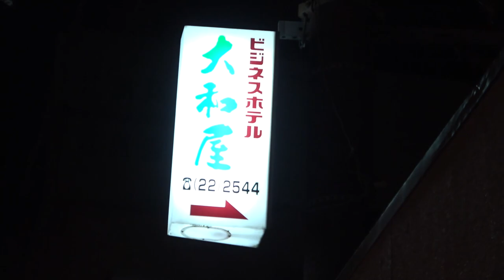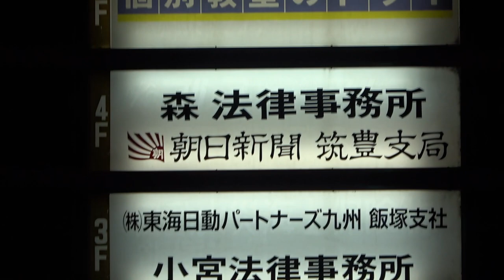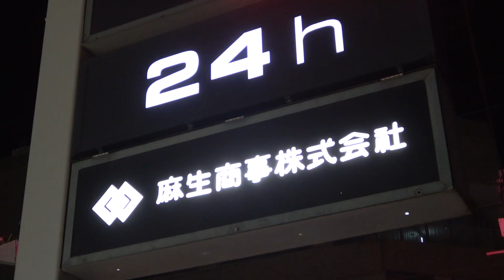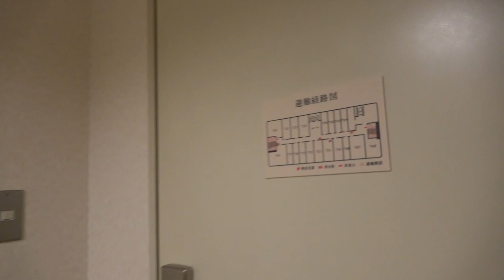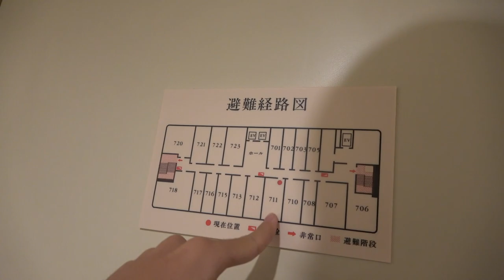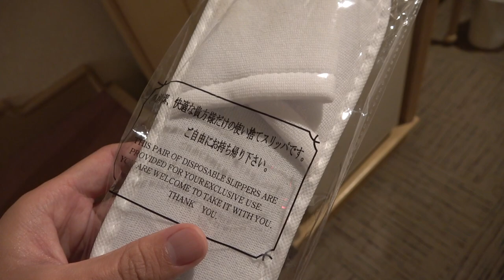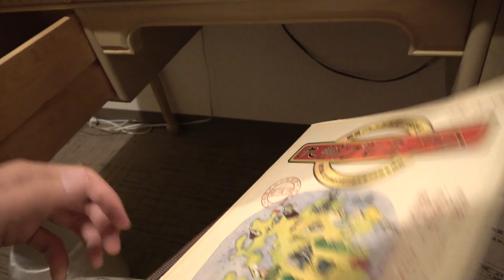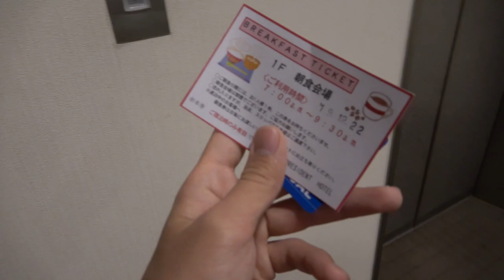【筑豊】 福岡県・飯塚市のシティホテルに泊まってみた 12/21-101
2019年12月21日
福岡県飯塚市は筑豊地区の中心として役割を発揮しています。翌日の撮影に備えた宿泊でしたが、前から気になっていた場所のため、動画にしてみました。